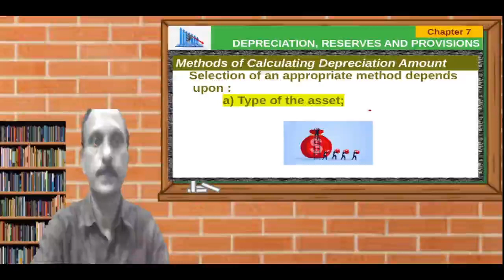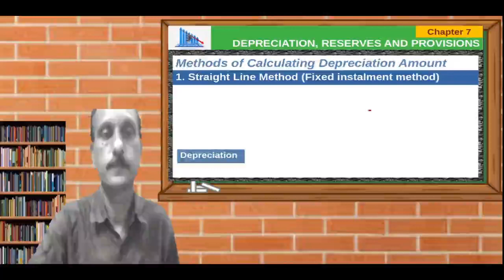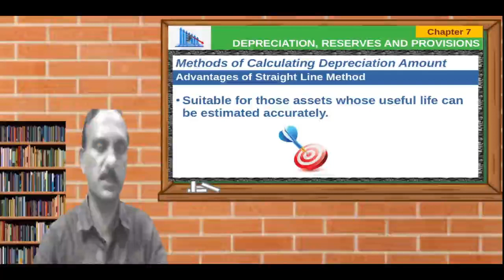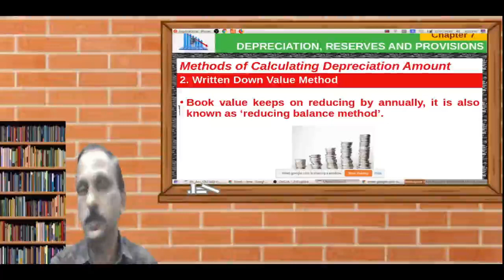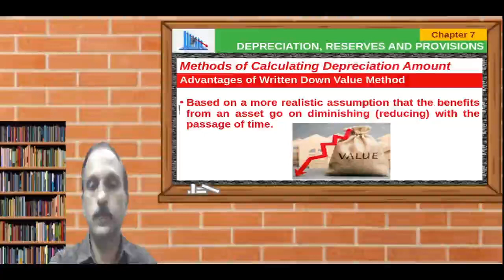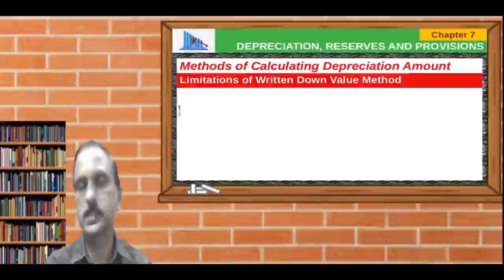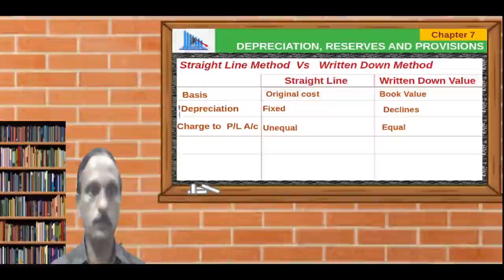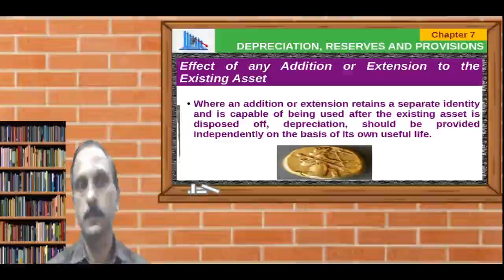XI Acc | Chapter -7 | Class - 03 - Methods of Calculating Value of Depreciation | Malayalam Tutorial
Class by Dr.Rajesh Babu.K.R